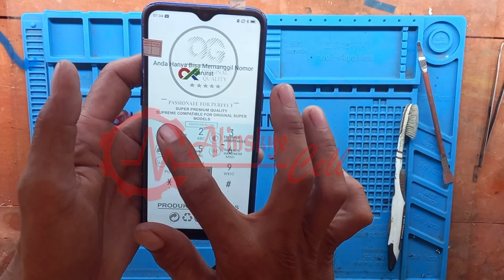REALMI C2 - (Ganti LCD) Sangat Mudah, Cepat dan Simpel